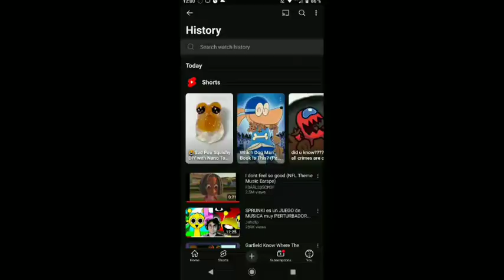Klasky Csupo Part 6 V72.0